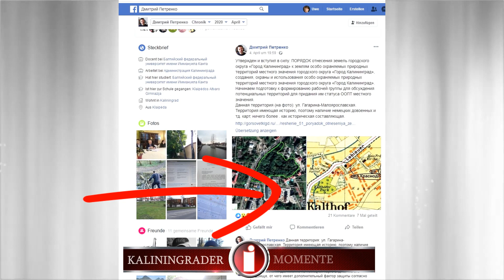Erste ernsthafte Defizite in Kaliningrad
Das Informationsportal „NewsBalt“ informierte über erste ernsthafte Defizite in Kaliningrad. Und Leidtragende sind ausgerechnet Mitarbeiter der Stadtverwaltung.

Uwe Niemeier
Bank: Sparkasse Südholstein
BLZ: 23051030
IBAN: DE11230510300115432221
BIC/Swift: NOLADE21SHO
Zahlungsgrund: Kaliningrad-Domizil-Infokanal